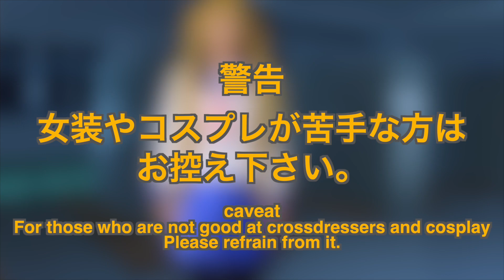［女装］宅コスしてみた！その９１ショート［コスプレ］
本編は
［女装］宅コスしてみた！その９１
をみてね！